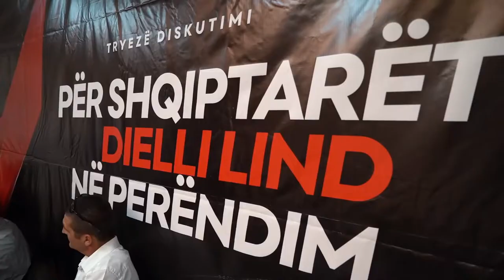SHKODRAWEB Media I Deklarata e fortë e Voltana Ademit: Mjetet demokratike jo gjithmonë vlejnë